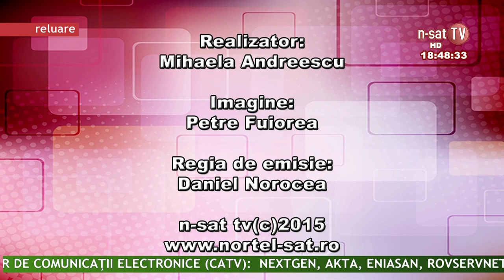Viata Gorjului 09 03 2015